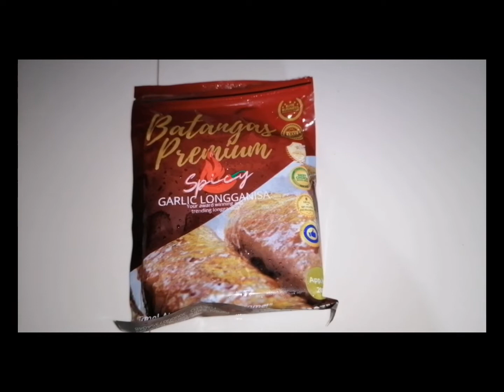Batangas Premium Longganisa || My Own Reviews || KAINAN NA